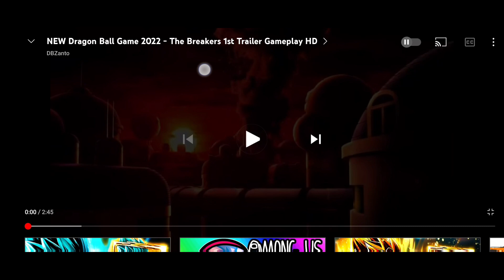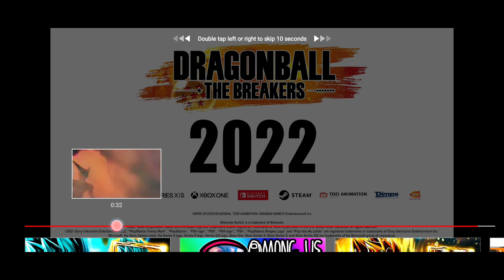NEW DRAGON BALL GAME REACTION!!!|DBTB(Dragon Ball The Breakers):dailyuploads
Legends Friend code ~ mmenmvk3
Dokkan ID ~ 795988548